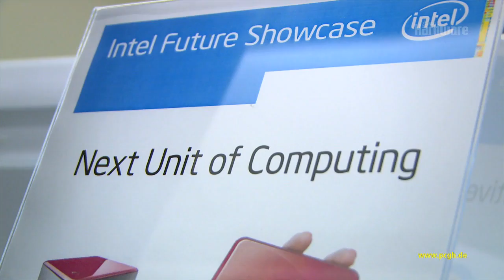Klein, aber fein: Der Mini-PC NUC auf dem Intel Future Showcase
Alle Infos zur Intel-Technologie der Zukunft NUC steht für "Next Unit of Computing" und benennt Intels ultrakleines Computergehäuse samt (aktuell) Core-i3-Prozessor auf einem 10 x 10 cm großen Motherboard. Die Zwergen-Hardware ist der ideale PC für unterwegs: Für das Abspielen von HD-Filmen, Musik, Fotos und einfacherer Spiele reicht die CPU-Power aus.